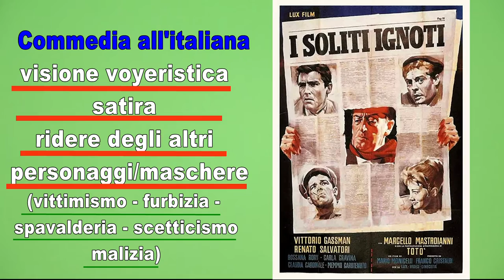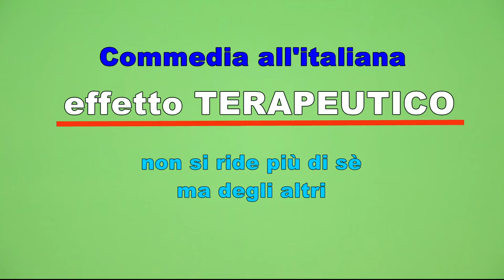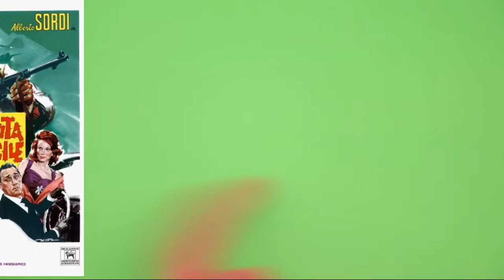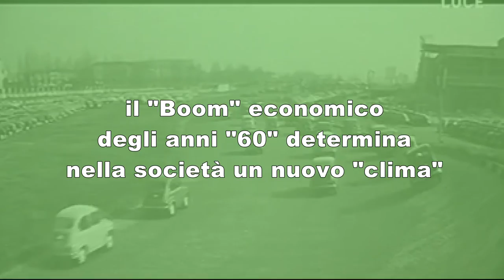Commedia all' italiana #2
Video lezioni didattica a distanza a cura di Geo Coretti